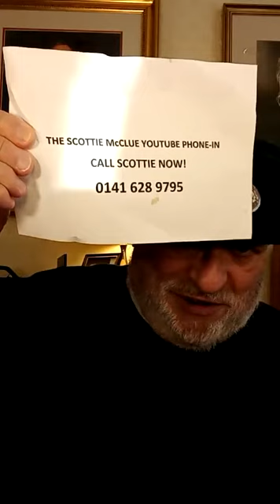TIKTOK TUESDAY EVENING